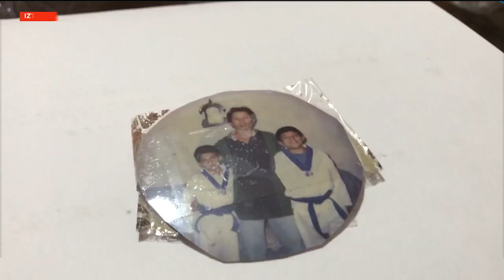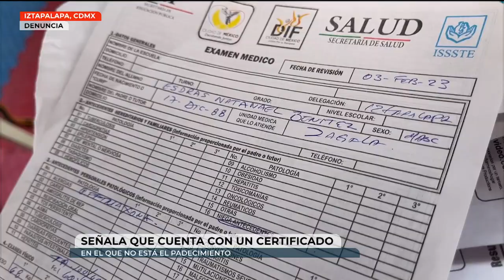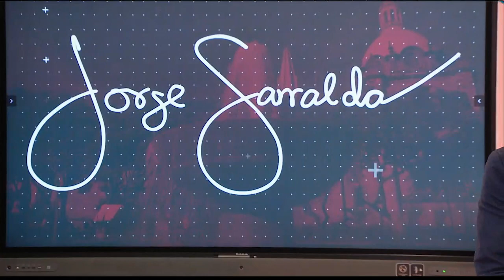Natanael sufre de discriminación en sus entrenamientos de Taekwondo.